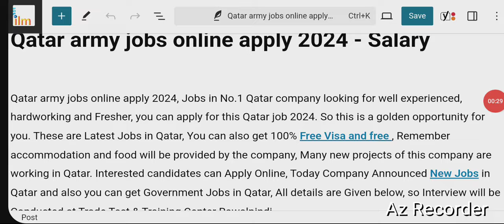sacodeco company jobs in saudi arabia 2024